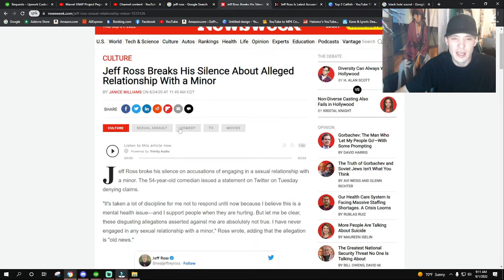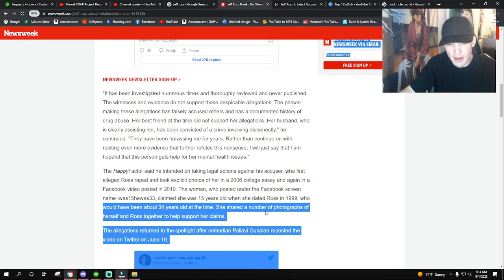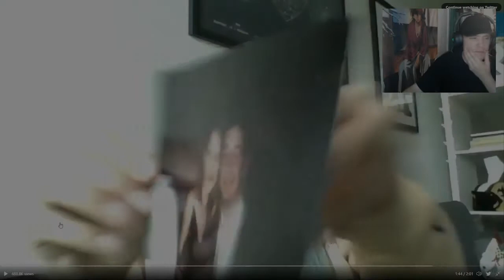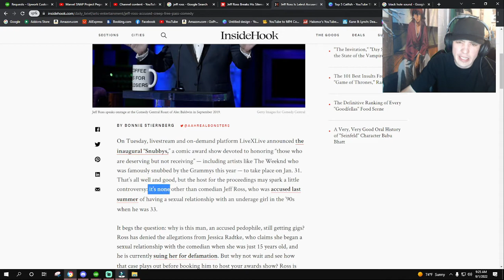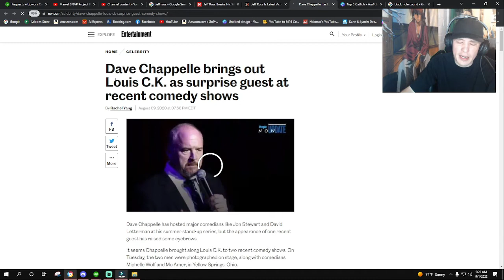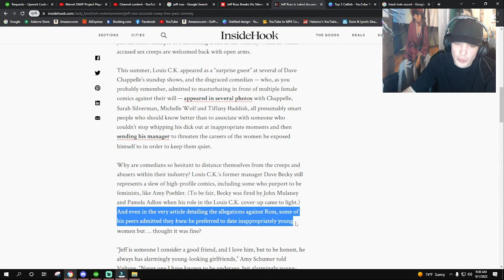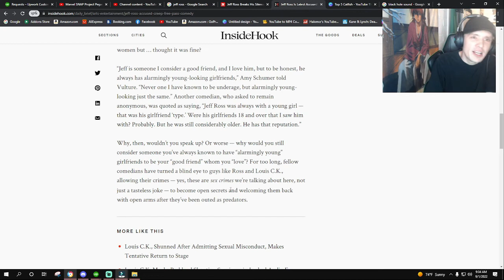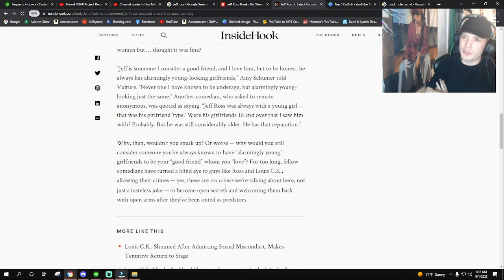Jeff Ross A Monster Turned Predator? Louis C.K. Beat his Pud To Co Workers WOKE Hollywood! THE FACTS